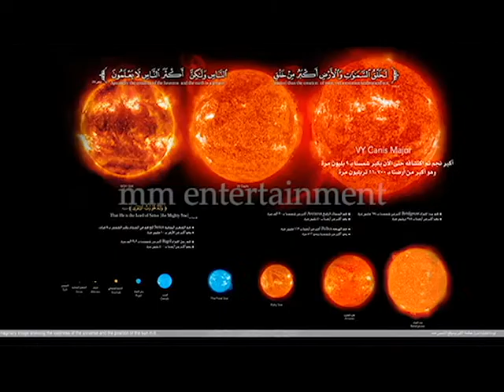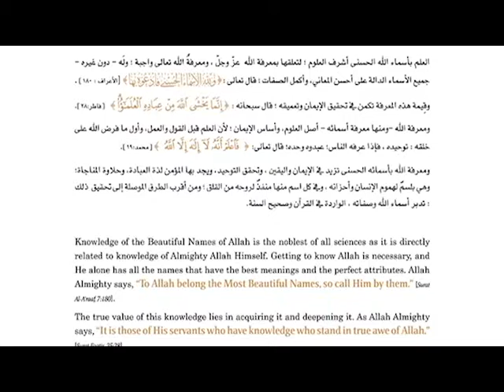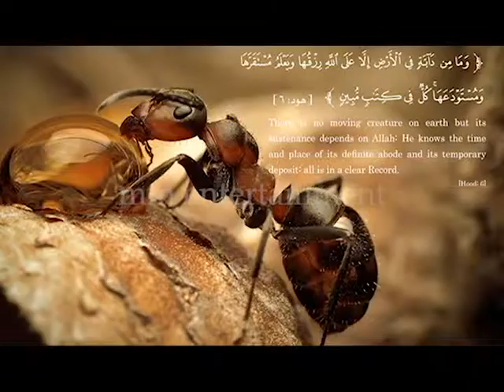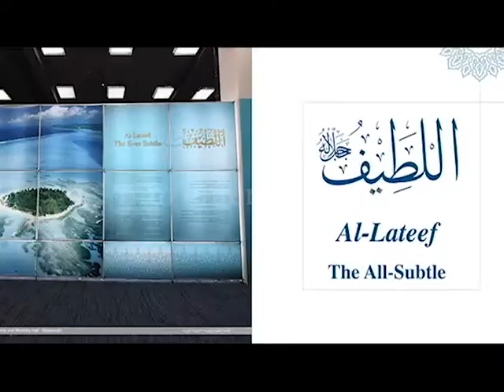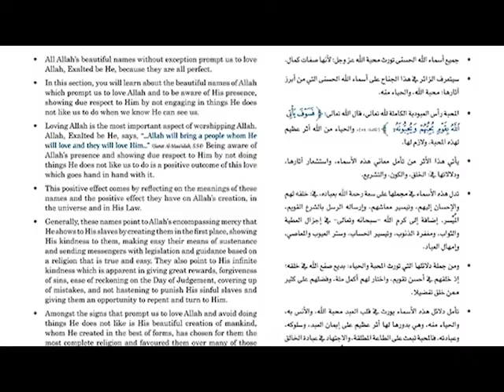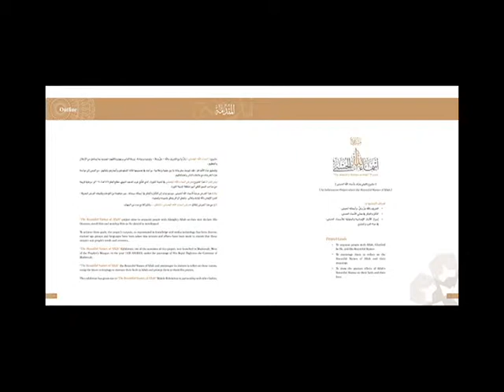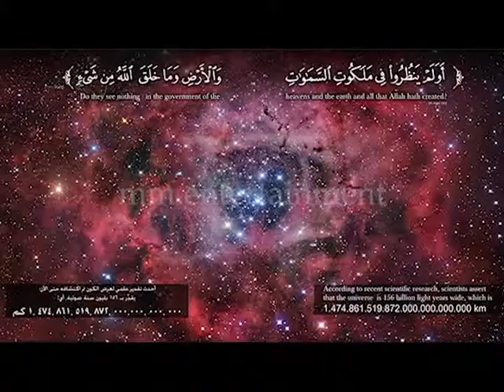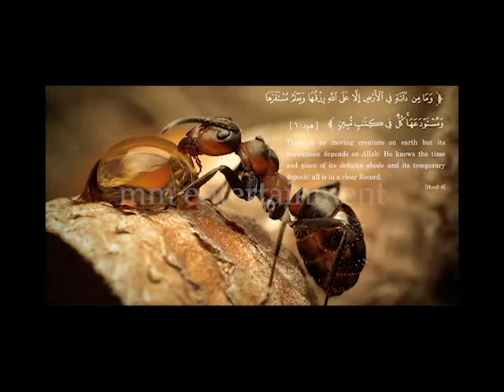Surah Al Furqan AMAZING Recitation of MUST LISTEN! | Holy Quran | MM Entertainment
25-Surah Al-Furqan (The Criterion) with Urdu Translation | "Quran" Surah Al - furqan | AMAZING Recitation of surah furqan